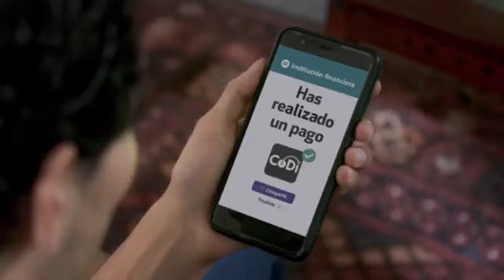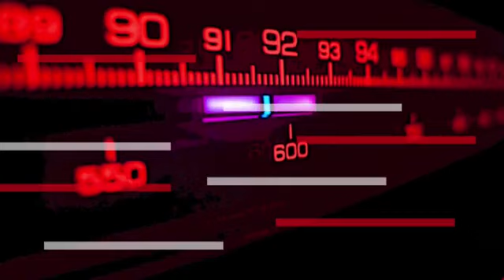CRISTO PARA LOS NO CRISTIANOS - LOS DOS DEUDORES